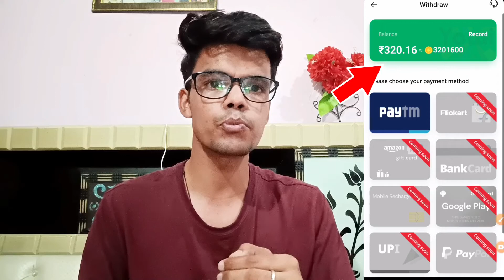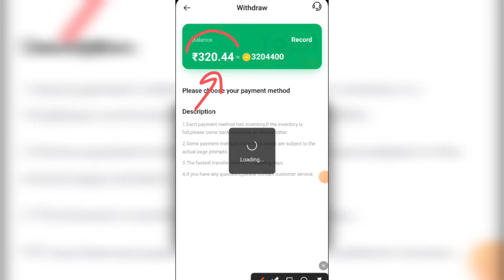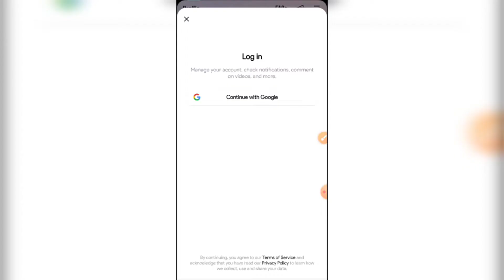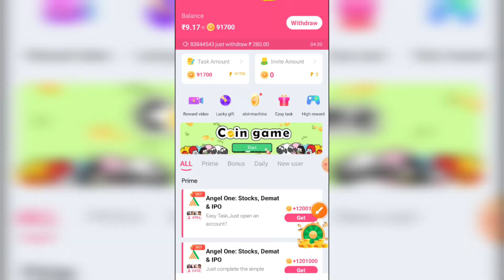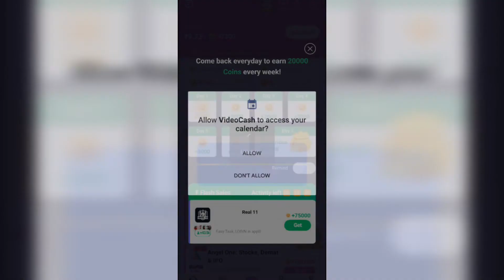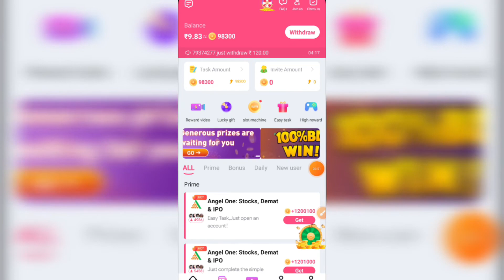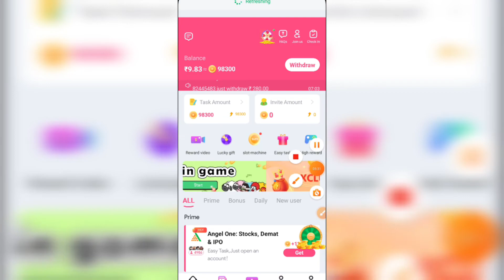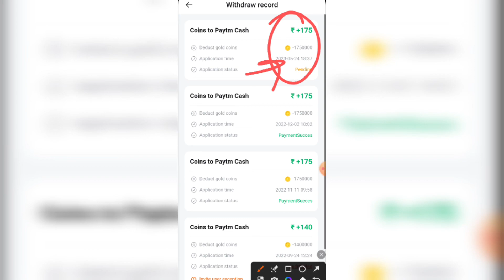video cash earning app || videocash app se paise kaise kamaye || videocash app payment proof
video cash earning app
video cash reward app payment proof
video cash earn money
videocash se paytm me paise kaise transfer kare
videocash unlimited trick
videocash
videocash app payment proof
videocash app
videocash
videocash app se paise kaise kamaye
videocash app invite code
videocash app withdrawal proof
videocash app withdrawal

 ◆-  For Bussiness

◆- Channel About on Instagram link